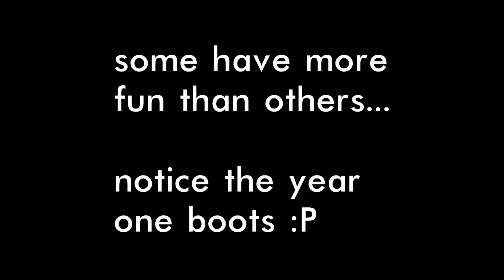Year of the Pulse Rifle | Destiny Montage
I thought about quitting, then I read the december weapon patch notes. What about the netcode though?